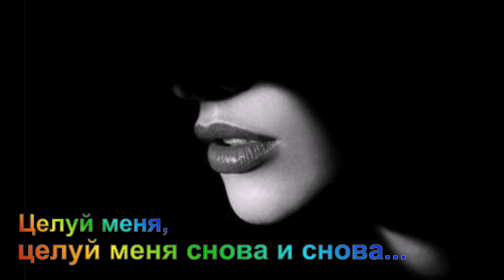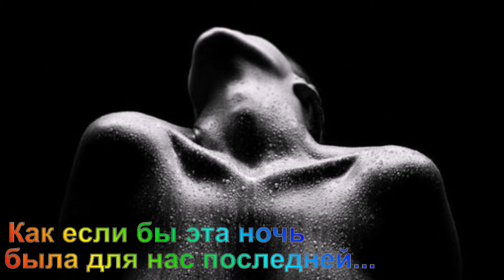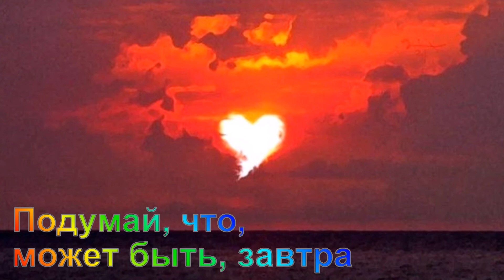You - a csillag az éjszakában,Te drága nekem,szeretném,ha örökre virágzott ...